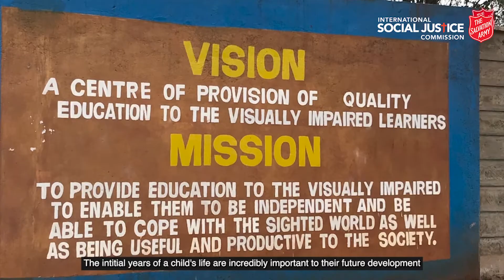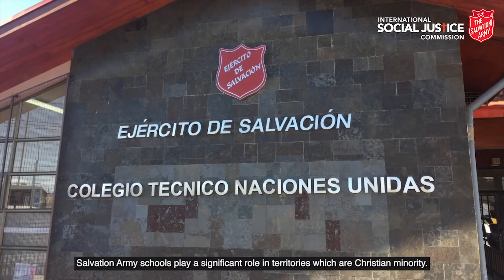NGO CSW66 Virtual Exhibit Booth - The Salvation Army